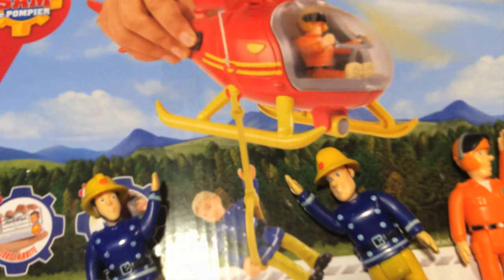🚒 🔥 New Fireman Sam Episode Theme Intro Song Full Fireman Sam 2017 Feuerwehrmann Sam Le Pompier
❤️ Amazing New Fireman Sam Episode Rescue Story With Toys Featuring Real Fireman Sam Lego in another Cool New 2017 English Fireman Sam Episode Story with Toys and Playset Reviews By Little Sunflowers, the Official Fireman Sam Youtube Video Fan Zone! Feuerwehrmann Sam Sam Le Pompier